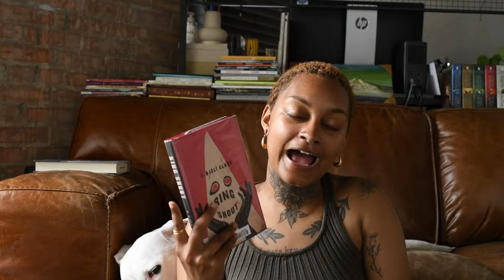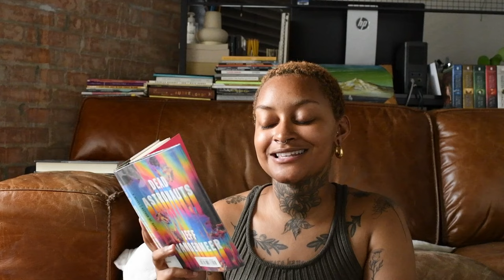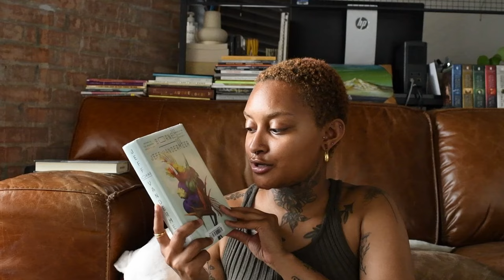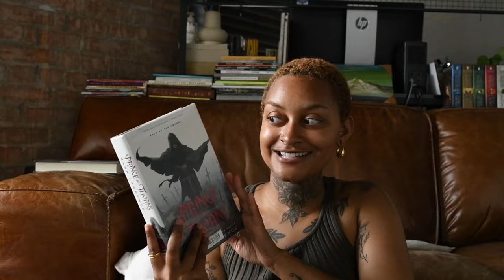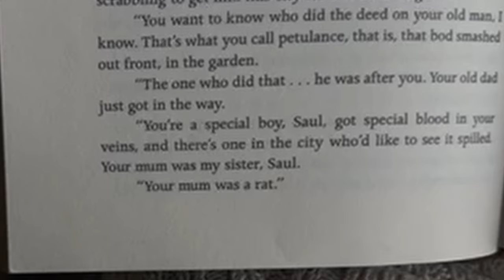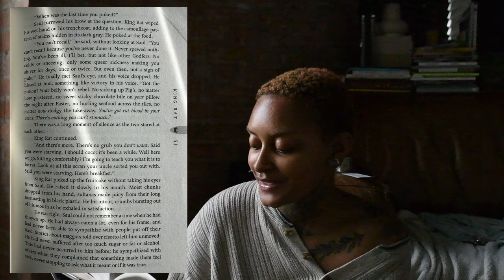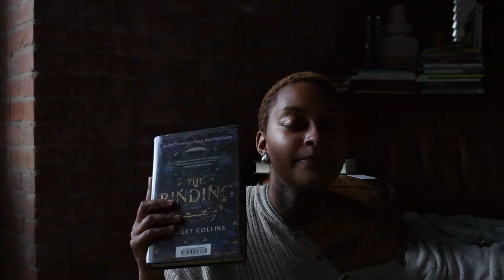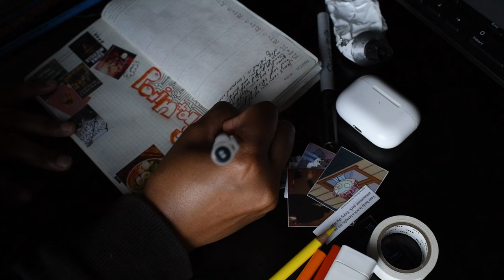reading vlog | book haul📚, my unfinished series, and a lot of napping 🛌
Catching up and reading a book from one of my favorite authors.

❤️‍🔥 FAQ
My friends call me "Fats" 💖
I am a single mother of a Dogo Argentino named Tchaikovsky ("Tchai" for short). 🐾
📍Houston, TX
📖 currently reading: We Hunt the Flame by Hafsah Faizal